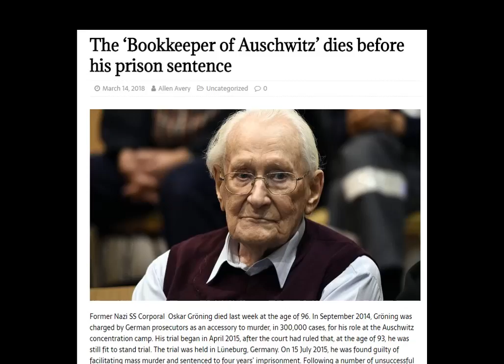The ‘Bookkeeper of Auschwitz’ dies before his prison sentence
Former Nazi SS Corporal  Oskar Gröning died last week at the age of 96. In September 2014, Gröning was charged by German prosecutors as an accessory to murder, in 300,000 cases, for his role at the Auschwitz concentration camp.